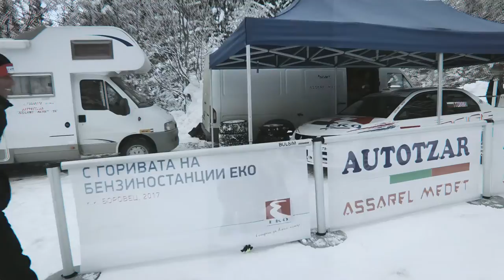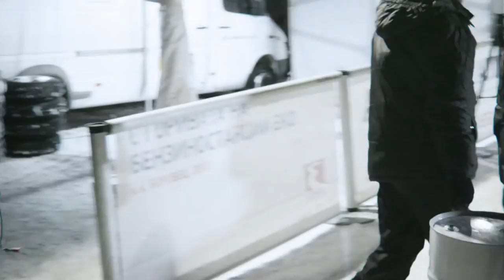Нощен, зимен тест драйв с Илия Царски на горивата на бензиностанции ЕКО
Видео заснемане, анимация и постпродукция на промо видео клип
Дата: януари 2017 г.
Клиент: бензиностанции ЕКО / EKO petrol stations

Ако искате професионално продуцирано и заснето корпоративно видео, фирмено събитие или реклама се обърнете към нашия екип от Дрон България - фотография и видео.